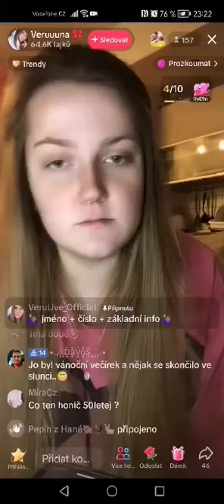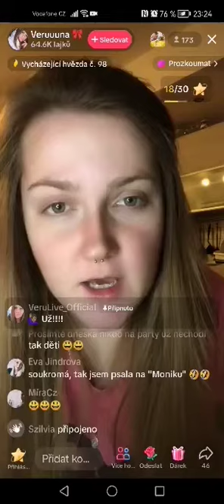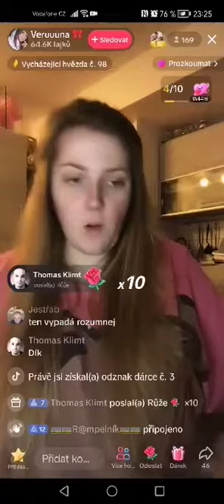tik tok hovor